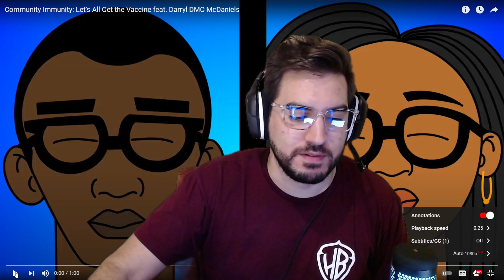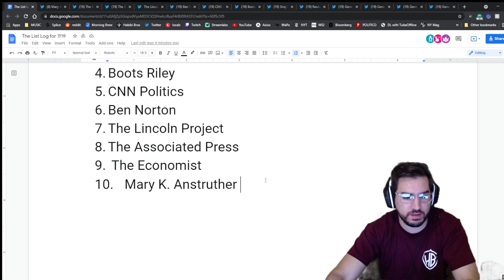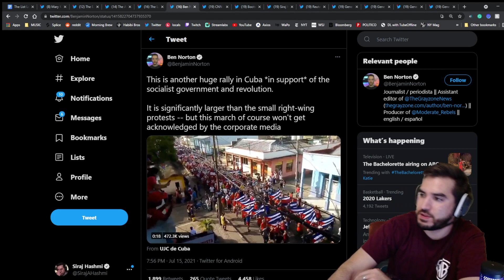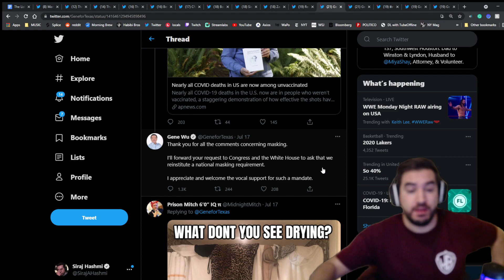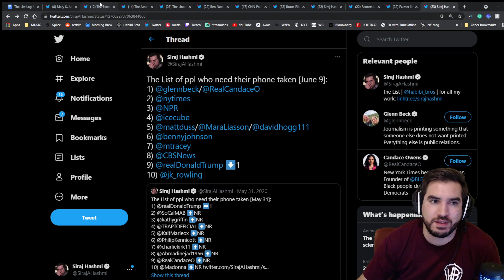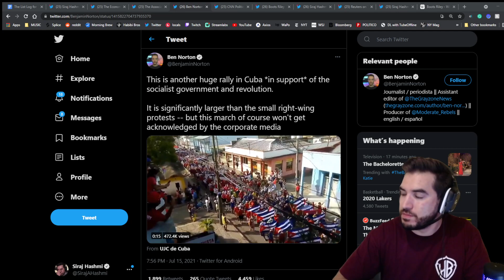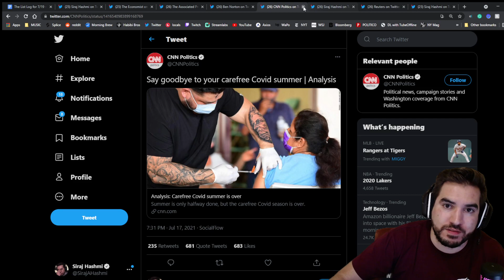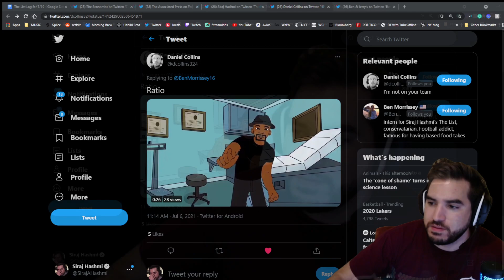The List [July 19, 2021]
What is the List? It's the List of people who need their phones taken based on bad takes on Twitter.

What happens on the List stream? We go through the worst takes of the week and vote on the week's top 10.

For all of Siraj Hashmi's work and social media, go